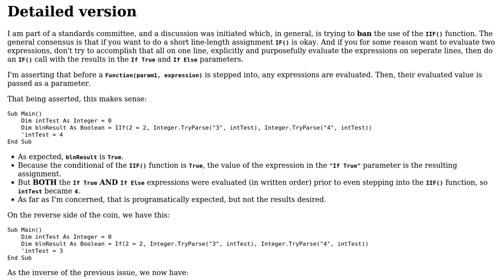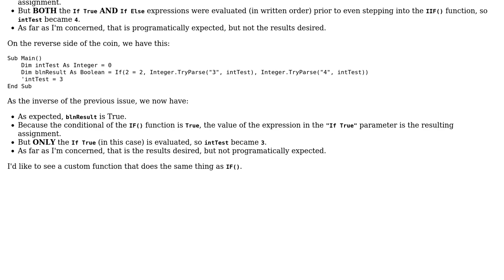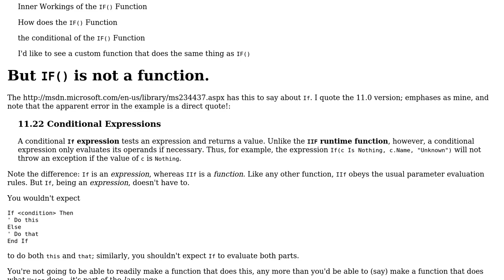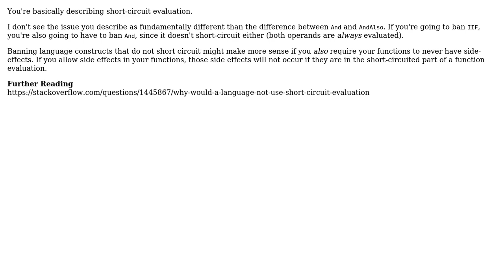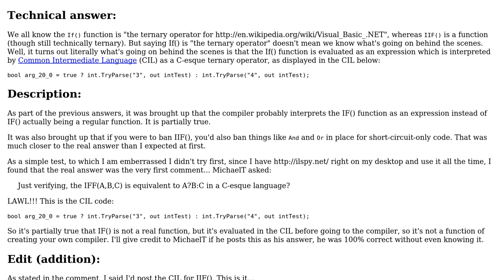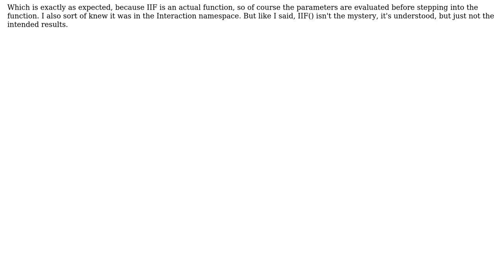Software Engineering: Inner workings of the IF() function - why aren't expressions evaluated?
With thanks & praise to God, and with thanks to the many people who have made this project possible! | Content (except music & images) licensed under CC BY-SA | Music | Images & others | With thanks to user Suamere user Robert Harvey user Peter Mortensen user Karl Bielefeldt user jmoreno user AakashM and the Stack Exchange Network Trademarks are property of their respective owners. You are responsible for your own actions.